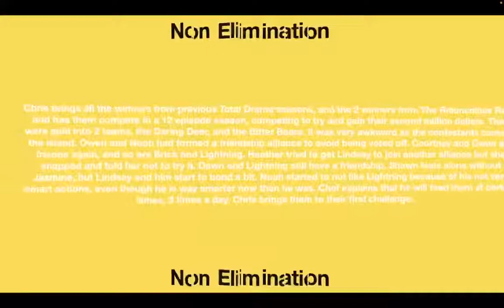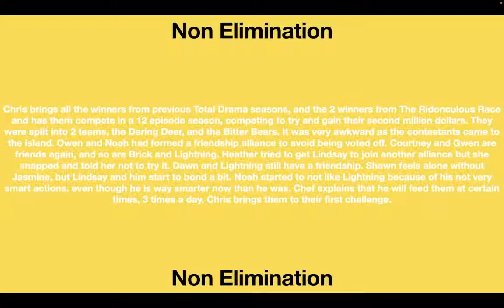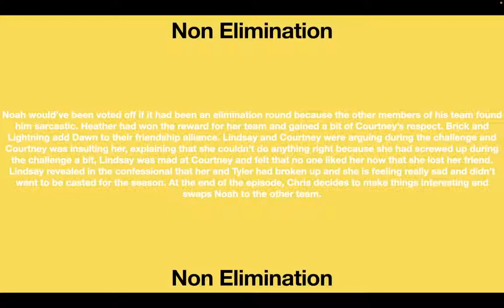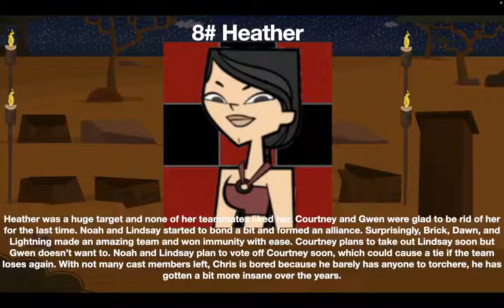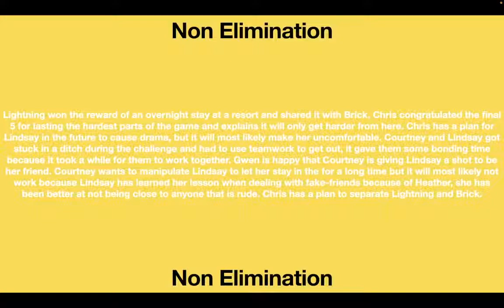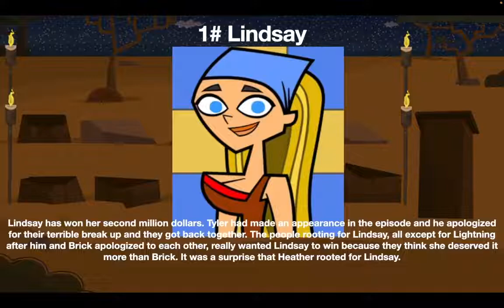Total Drama Winners At War My Way | TheRebelDog Version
This is Total Drama Winners At War my way!

Hello! I am back, creating more My Ways. I have updated my style in my ways just a bit, and made all new, better logos for EVERYONE, including some Ridonculous Race characters. This is a custom season, cast created by the winners of my TD my ways. I would appreciate if you leave bellow some Your Cast ideas, please keep cast up from 14-16 people. I will be releasing other my ways very soon.

Upcoming Videos: Total Drama My Ways Your Cast, Total Drama Roblox, Total Drama Tier List

I made these logos, all except the team logos, ask for my permission to use them please, thank you.

Made with Keynote

There are most likely some mistakes, I'm only human, we all make mistakes.